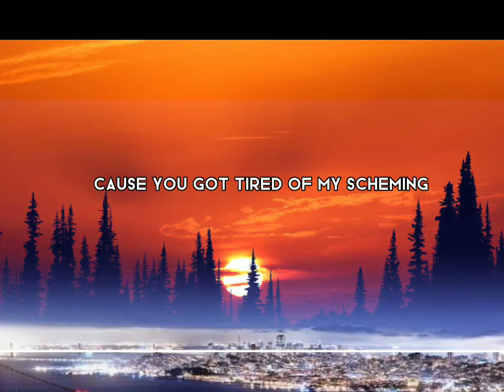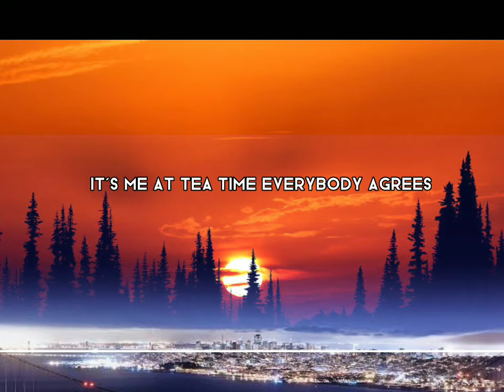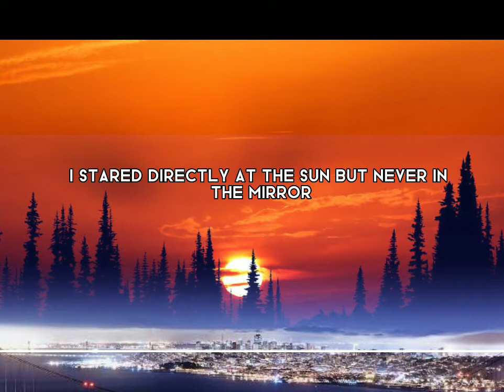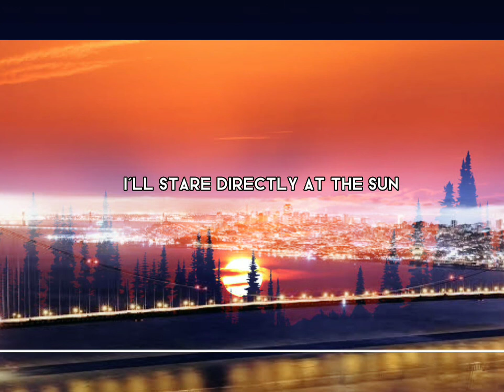Tailor Swift - Anti Hero (Lyrics)